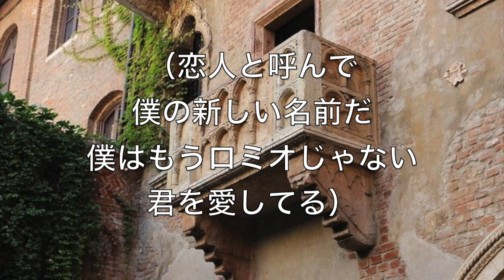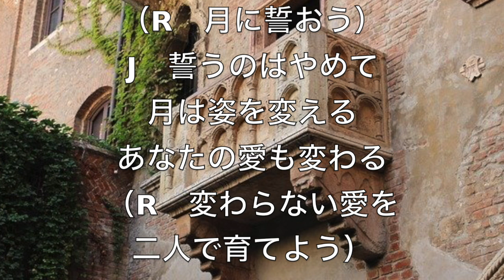「バルコニー〔愛の誓い〕（ロミオとジュリエット）」ロミオパートを歌ってみた（ジュリエットパート用カラオケ）（Le Balcon/Roméo et Juliette：Only Roméo）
自分で打ち込み（カラオケ）、一人で歌う（全パート）、はる《Hal-monia》と申します。

こちらは”一人で歌ってみた”から”ジュリエット”パートを抜いたバージョンになっております。よろしければご一緒に歌ってみてください。

☆☆☆初企画やってます！☆☆☆
★「【初！コラボ企画】【２人で入れ替わりデュエット】「バルコニー〔愛の誓い〕（ロミオとジュリエット）」歌ってみた #1 《はる：ロミオ×GOMA：ジュリエットver.》」

★「【初！コラボ企画】【２人で入れ替わりデュエット】「バルコニー〔愛の誓い〕（ロミオとジュリエット）」歌ってみた #2《GOMA：ロミオ×はる：ジュリエットver.》」

★他に再生リストも色々ありますので、ぜひチェックしてみてください♪
作品タイトルごとのカラオケ、Key（男役・娘役）でまとめたもの、一人ミュージカルなど…